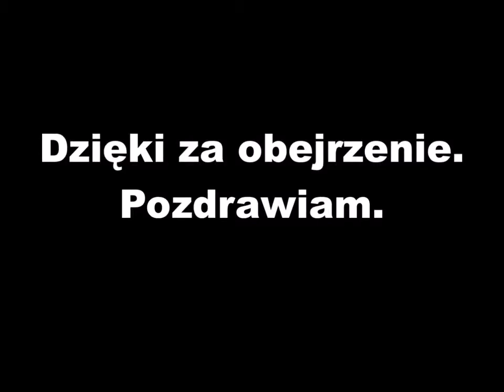GTA2 - Faja77 vs Derwisz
Reupload meczyku towarzyskiego z 16.12.15.